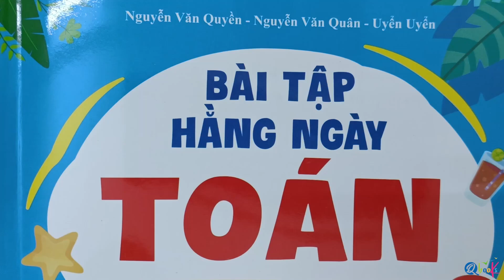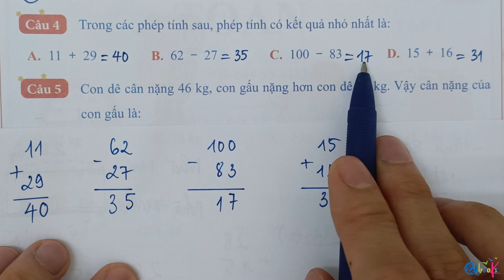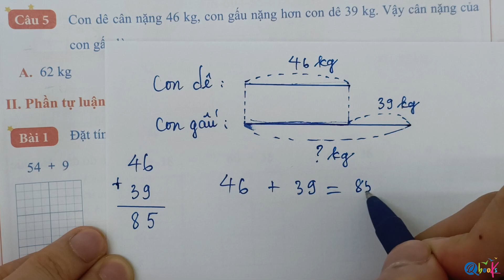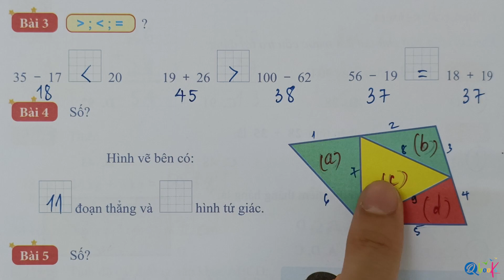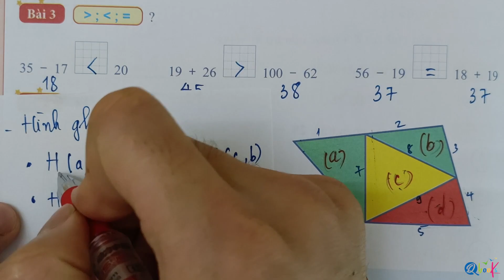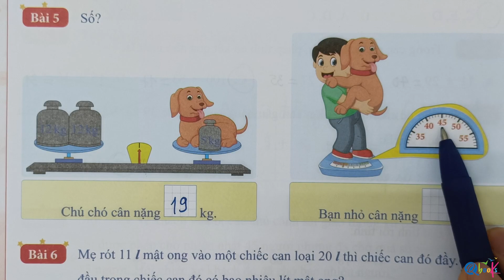Bài 51 - Em vui học toán | Bài tập hằng ngày | Toán lớp 2 | Cánh diều | Thầy Nguyễn Văn Quyền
Thầy Quyền rất hân hạnh được giới thiệu với các bạn video "Em vui học toán | Bài tập hằng ngày | Toán lớp 2 | Cánh diều | Bài 51 | Thầy Nguyễn Văn Quyền" do Thầy Nguyễn Văn Quyền trực tiếp biên soạn.

Là một phần của chuỗi bài giảng môn toán, Thầy Nguyễn Văn Quyền đã khéo léo kết hợp các khái niệm toán học với cuộc sống hàng ngày để mang lại trải nghiệm bổ ích và hấp dẫn cho các em học sinh lớp 2. Trong video này, Thầy Nguyễn Văn Quyền hướng dẫn từng bước làm các bài tập toán lớp 2 về nội dung Em vui học toán trong sách toán 2 kết nối tri thức với cuộc sống.